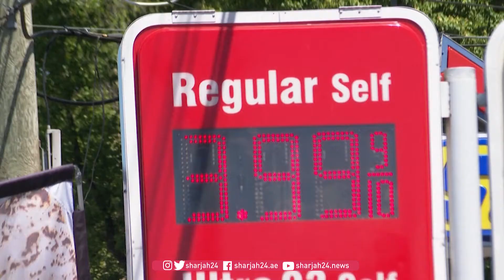Gas station customers fill up car tanks in fear of gas shortage